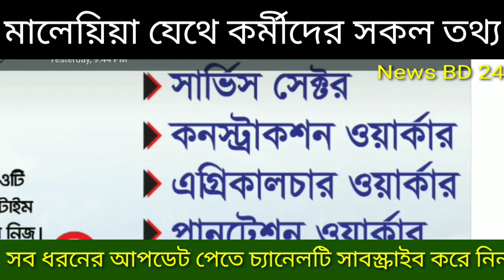মালেশিয়ার কয়েকটি স্বনামধন্য কোম্পানির জরুরী ভিত্তিতে নতুন নিয়োগ বিজ্ঞপ্তি প্রকাশ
Reletd teg:মালয়েশিয়া কলিং ভিসা চেক, মালয়েশিয়া কলিং ভিসা, মালয়েশিয়া কলিং ভিসা কবে চালু হবে আজকের খবর ২০২২, মালয়েশিয়া কলিং ভিসা কবে চালু হবে আজকের খবর, মালয়েশিয়া কলিং ভিসার খবর, মালয়েশিয়া কলিং ভিসা চেক করার নিয়ম 2022, মালয়েশিয়া কলিং ভিসা কি কাজ, মালয়েশিয়া কলিং ভিসা চেক করার নিয়ম, মালয়েশিয়া কলিং ভিসা কি বন্ধ, মালয়েশিয়া কলিং ভিসার আজকের খবর সময় টিভি